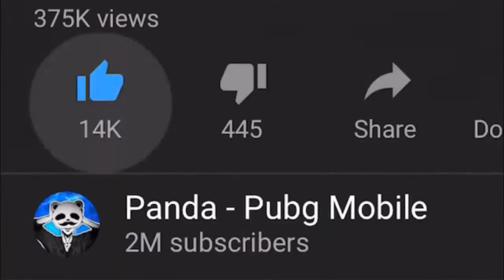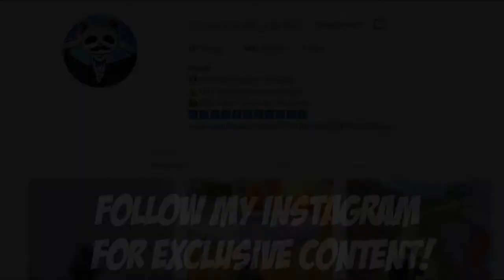PUBG MOBILE GAME DEATHMATCH 30 KILLS ! Lnest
Death match Pubg mobile game - 30 kills by Lnest